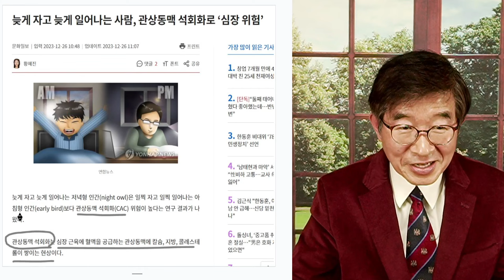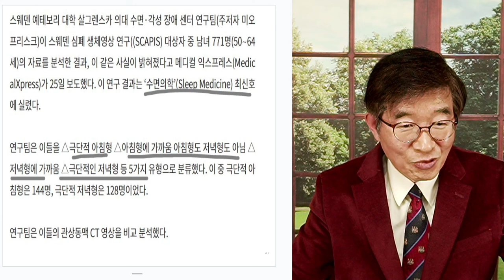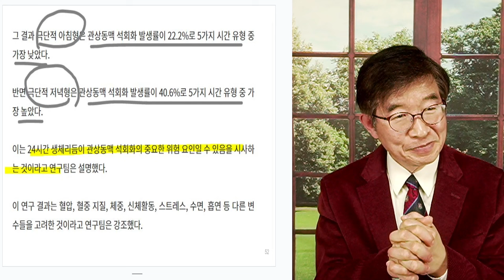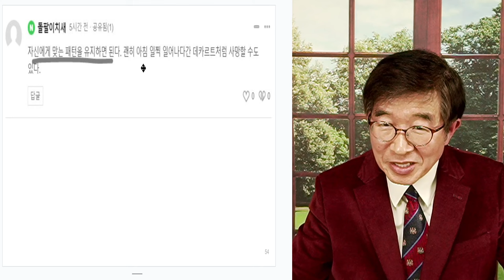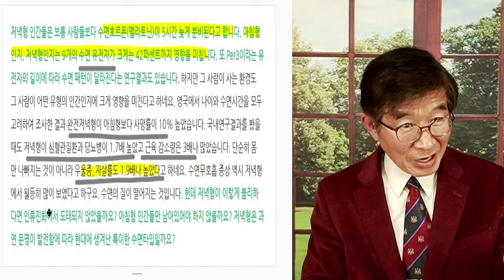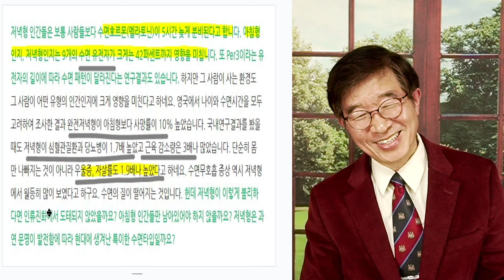아침형 인간 / 뭐라뭐라고들 하지만 [공병호TV]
Bitcoin : 3MTW849AkP2ftLeSK2teZHMmzLu7Z83s9U